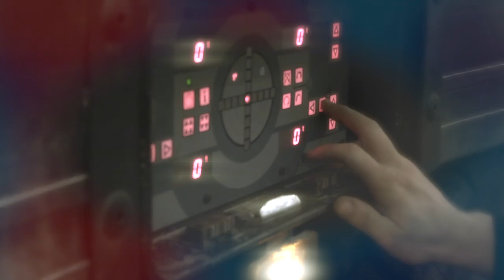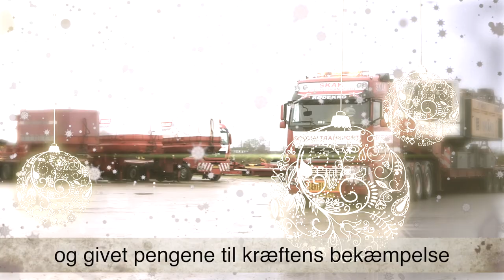skak julehilsen2015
Fra alle os til alle Jer!
Rigtig glædelig jul!